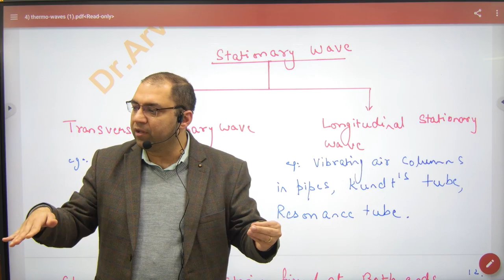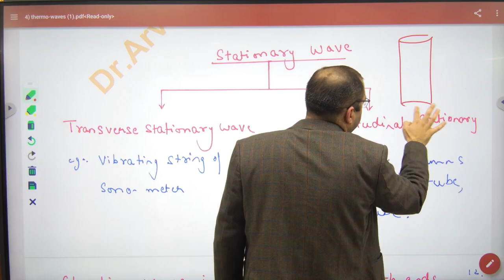382 Standing waves